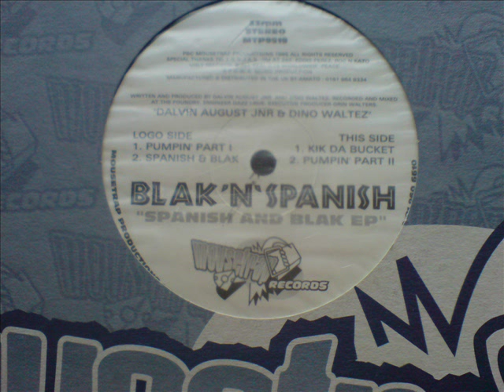Kick Da Bucket - Black N Spanish - Mousetrap Productions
UK House. Just think -  The Bucket by MAW. Stonkin track...hav it large!